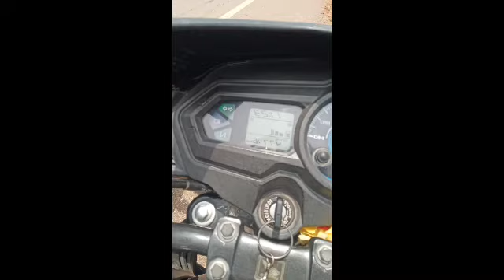BHAGAMUNDA TO MATKAM BEDA/// VLOG VIDEO🛣️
jata hal ge nawa video tanan nel pe
R nawa video nel Kate ched leka pe bujhaoo k aa comment pe nah

Johar. 🙏🙏🙏🙏